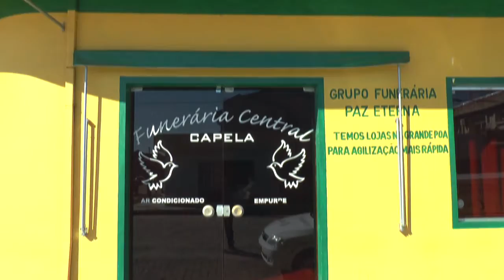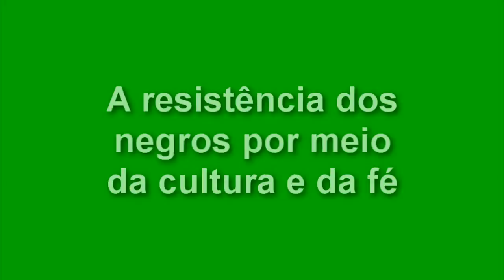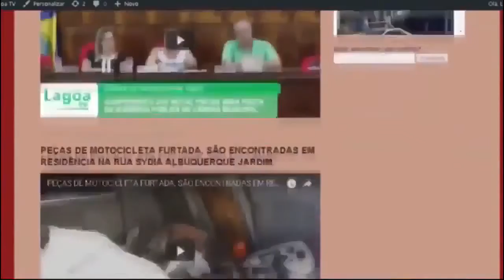EXPRESSO NACIONAL Confira as principais notícias do Brasil